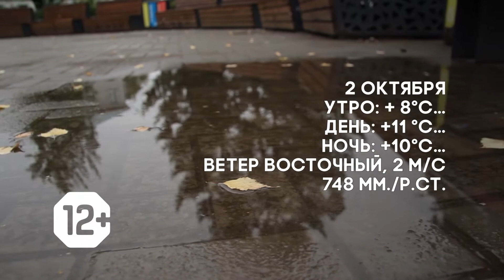Погода на 1,2,3 октября